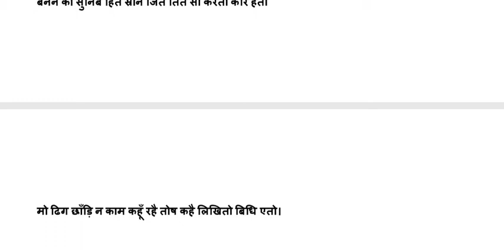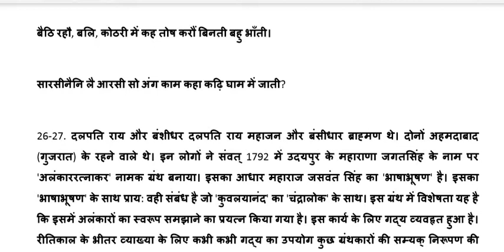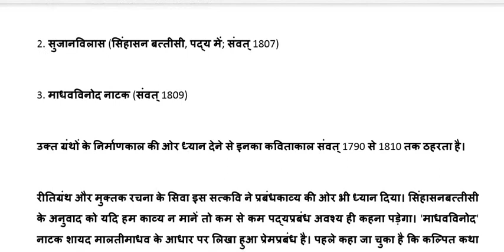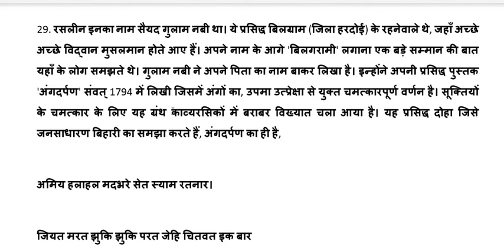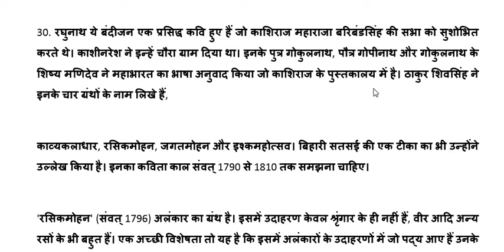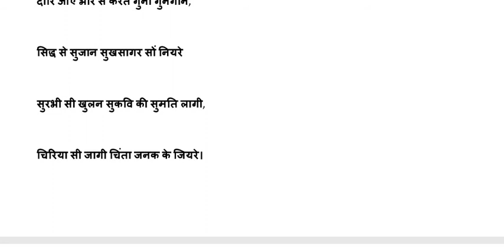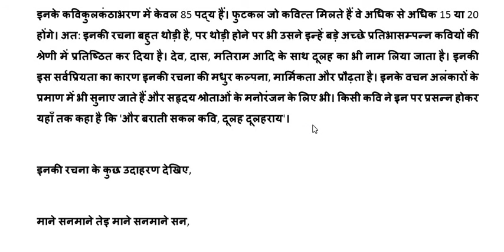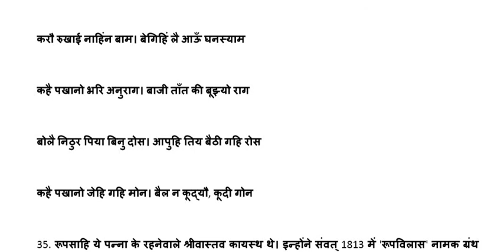हिंदी साहित्य का इतिहास/ आचार्य शुक्ल/ रीतिकाल/ भाग /net, jrf, pgt, tgt, dsssb, kvs, nvs hindi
@Success GuruMantra
रीतिकाल
दूलह आदि कवि
important for net, jrf, pgt, tgt, dsssb, kvs, nvs and all hindi subject exam